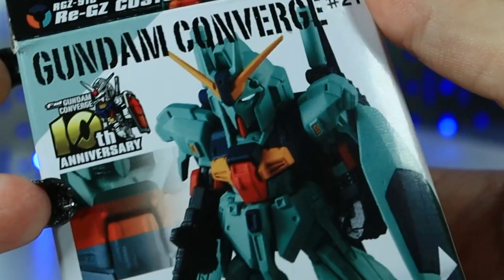⚡LoFi Gundam Converge Kit Build⚡Come chill for a brief moment! ⚡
Come and stay for a second! Enjoy the lofi beat and watch a quick speed build! These little kits are so fun to put together and enjoy! Definitely recommend these for any Gundam fan! They are affordable too!

⚡ Items Featured!⚡
Converge Kits
Rotating Stand

⚡ALL MY LINKS⚡
COME SAY HI!

⚡GEAR USED:⚡
○ My camera